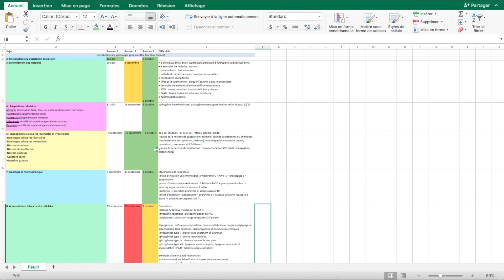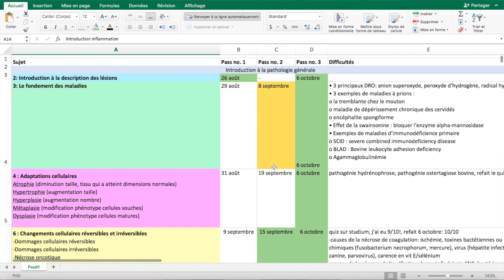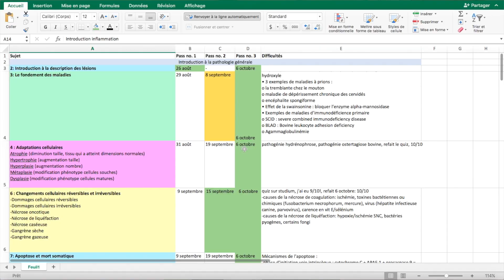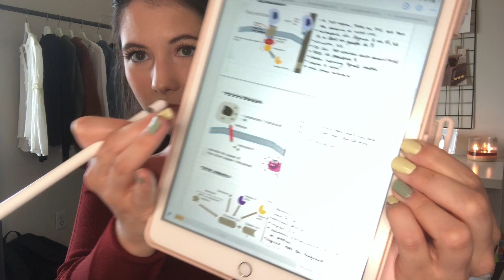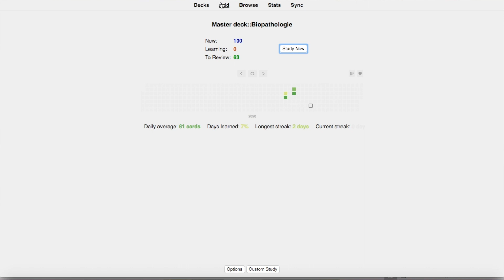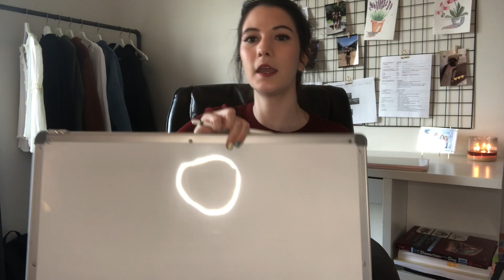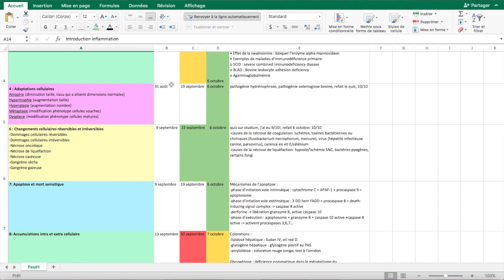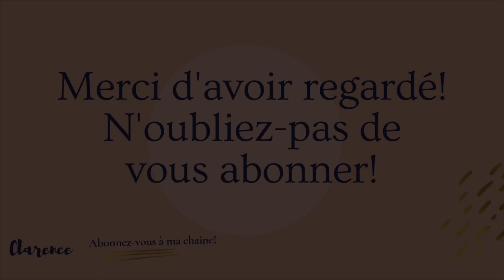Trucs et outils d'étude (productivité, résumés, flashcards & plus)!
Allo tout le monde! Je suis une étudiante en 2e année en médecine vétérinaire, et j'ai débuté mes vidéos sur youtube il y a quelque temps pour vous partager ma passion des animaux et vous montrer mon parcours scolaire pour un jour devenir vétérinaire! Dans cette vidéo, je vous explique en détails comment j'étudie pour comprendre et mémoriser toute la matière vue dans mes différents cours. J'espère que cela pourra vous donner des outils à ajouter à votre propre routine d'étude ou seulement vous motiver dans cette période d'école à distance.